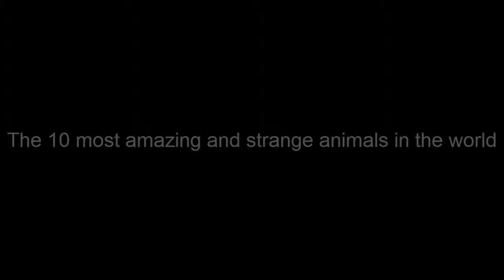The 10 most amazing and strange animals in the world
This is a compilation of the most amazing and strange animals in the world among which destancan:

Satanic leaf-tailed gecko, typical of Madagascar, has the ability to hide among the leaves, as it seems one more. His eyes are bright red and is harmless contrary to what its name suggests. Unfortunately, it is in danger of extinction.

The yeti crab, is covered with mushrooms that filter the water they usually live, when cleaning it is contaminated with various minerals. Spend your life in complete darkness, in the depths of the oceans.

The glass frog is native to the rainforests of America. It has the translucent skin, so you can see all his organs through it.

The axolotl, also known as "water monster", is an amphibious with tail, from Mexico. It is a species that is in danger of extinction due to human intervention. In Mexico it is hunted to make medicines that cure respiratory diseases.

The star-nosed mole is a mammal in North America itself, and lives in humid lowlands. It has 22 pink, mobile and flexible at the end of the snout tentacles, which serve to interact with their environment, guided in the dark and feed on worms, insects and crustaceans.

Angora rabbit, has a thick coat which is used by the textile industry worldwide, for making fine clothes, and her hair is lighter than sheep's wool.

Purple frog, can measure three inches, has a small nose, small eyes and robust body. It was discovered in 2003 in India, the only place in the world in which he lives, and is in danger of extinction.

The red-lipped bat fish is endemic to Ecuador, and usually distinguished by the bright red on her lips, which are bowed down, making it look malhumorado.Al reach maturity dorsal fin becomes an extension of the spine vertebral being used as bait to capture prey.

Umbonia spinosa species, known as "bug thorn" perfectly mimics the spine of some plants to camouflage and to sobrevivir.Habita in South America, it feeds on the sap of plants. The females lay their eggs inside the new branches of trees and remain with them until they hatch.

Glaucus atlanticus, is a species of sea slug, a strange mollusk that has a particular topic that most resemble that of a extraterrestre.Su no larger than eight inches, and lives in South African and Australian coasts.

most amazing animals
strange animals
amazing planet video
incredible creation
bizarre animals
weird animals